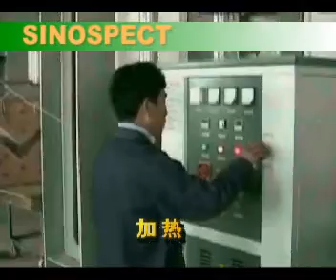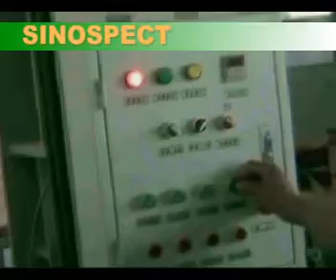Operation DV (Three direction press)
HF curved plywood press